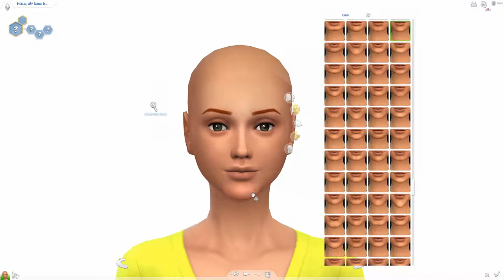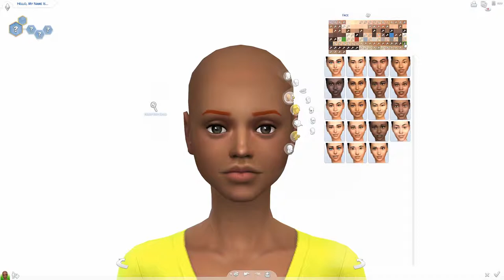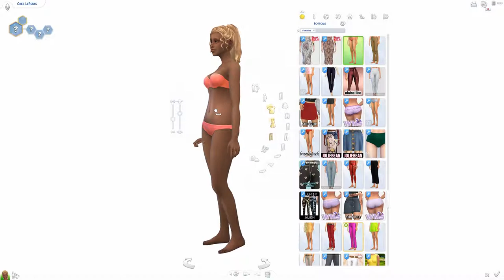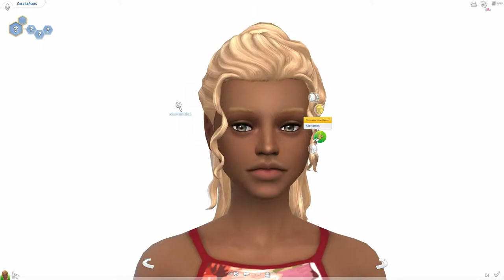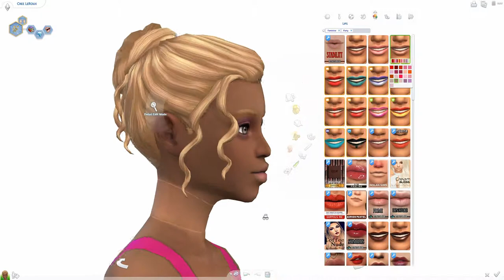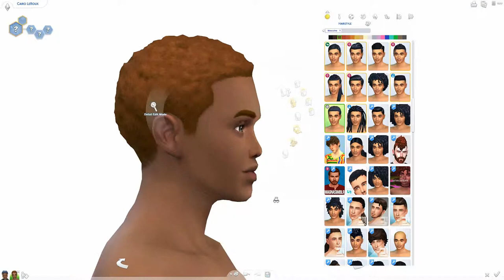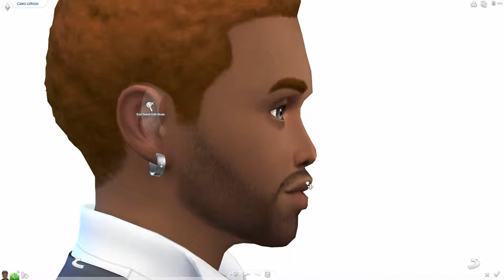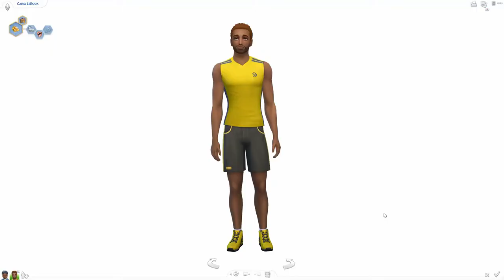SIMS 4 CREATE-A SIM: The LeRoux Twins (Who Dat?) [MAXIS MATCH W/ CC LINKS]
Meet the LeRoux twins from New Orleans inspired Willow Creek. They have been left with their grandmother,  Ruth Ann's home and now they must make a life for themselves. Cairo make it his life's goal to financially take care of himself and his sister. He wants to make sure she is able to follow her own dreams of having her own business.  Cree loves creating natural beauty and hair products and spends a lot of time collecting herbs to infuse her body butters and oils. With tunnel vision set in place, she has no time to entertain even the idea of a relationship.

📌CUSTOM CONTENT LIST

Clutter Anywhere
Orange Mitten's Moveable Basegame Mirrors Default